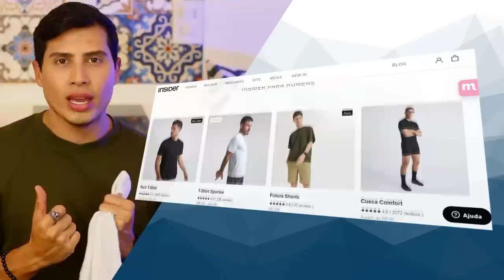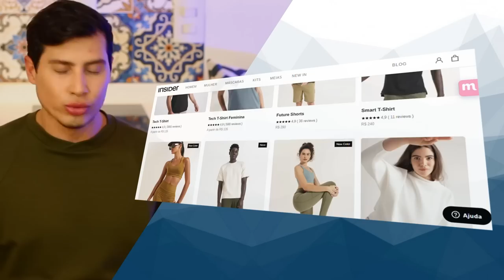Qual o melhor modelo de cueca para usar? | Thi Martins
Existem vários modelos de cueca, algumas são para determinadas situações específicas como, esporte e algum look específico.
Mas sim, existe o melhor modelo de cueca, e nesse vídeo vou te contar qual é
Qual o melhor modelo de cueca para usar?

Edição:
Vitor Marsale - @vitormarsale